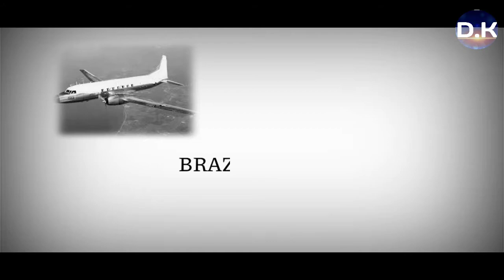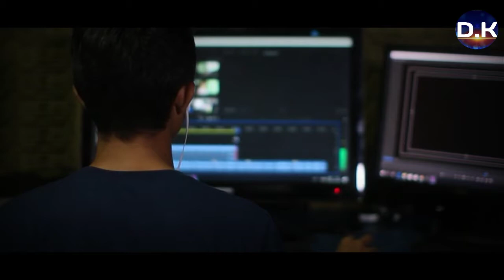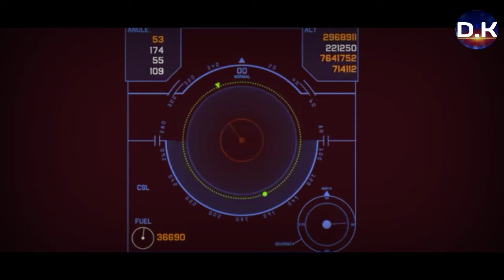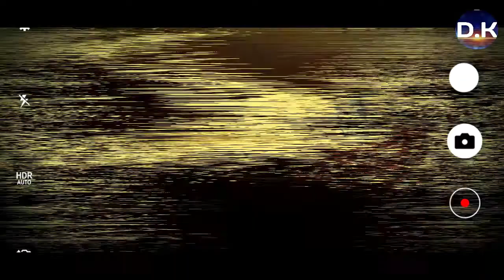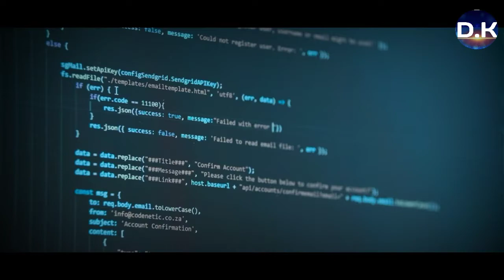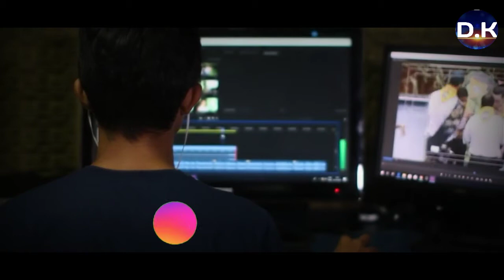35 साल तक कर रहा था Time Travel ये जहाज | Plane Returned After 35 Years Of Time Travel Real Incident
35 साल तक कर रहा था Time Travel ये जहाज ||Plane Returned After 35 Years Of Time Travel Real Incident

Hello Guys

In This Video We Will Talk About An Incident Of Time Travel. A Plane Of Santiago Airlines Flight Number 513 Is Missing After Taking A Flight Of Jermany To Brazil He Needs 18 Hours To Reach Brazil But He Arrived After 35 Year To Brazil. How Is It Possible? Did that plane travel time? Where was this plane for so many years?

In This Channel I Will Tell You Some Facts About World .About Universe Or Any Other Mind Blowing Facts That You Should Know About. And I Will Also Cover Some Mysterious Topics Like Ghost Mysterious Places And Any Other Topic Related To spirituality Or Universe Mysterious.

Source link -